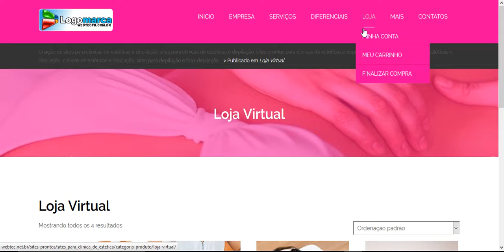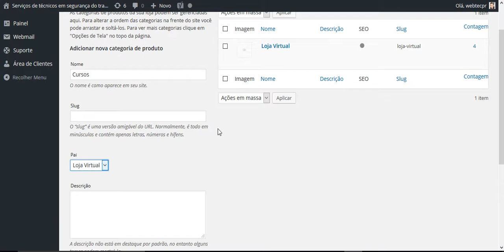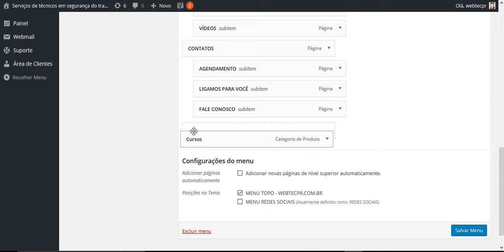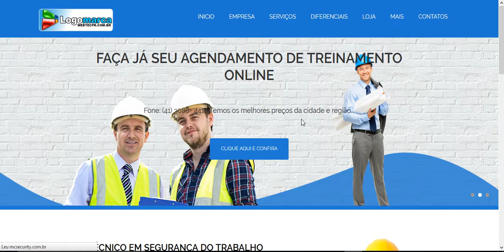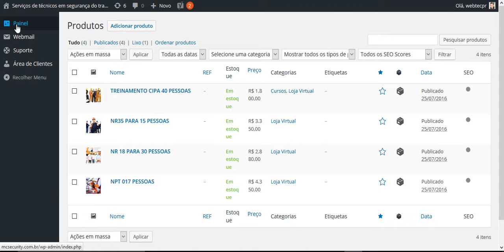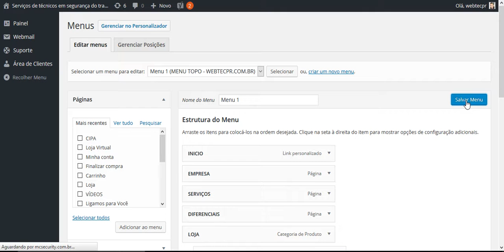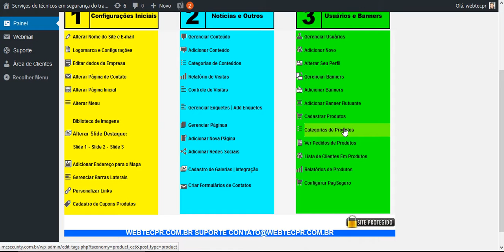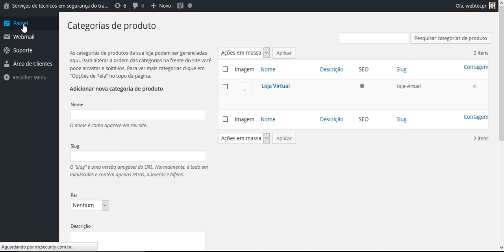Adicionar editar gerenciar e excluir categorias de produtos sites para empresas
Webtec Technologies

Trabalhamos também com:
Lojas virtuais;
Sites para notícias;
Sites corporativos;
Guia comercial;
E-mail Corporativo;

Atendimento:
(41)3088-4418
Skype: webtec-technologies